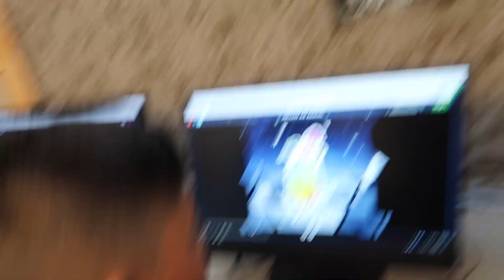G5 VLOG181 "The Substitute"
Guest Teacher:  Mr. Regello - Teaches in an Orangutan Jungle School in Singapore.  He is Mr. Regala's cousin and comes once a year to substitute in Mr. Regala's class.  Thank you Mr. Regello for helping out in the G5!  See you next year!